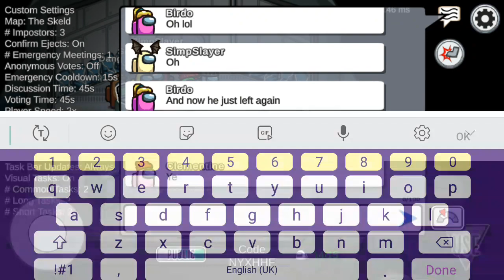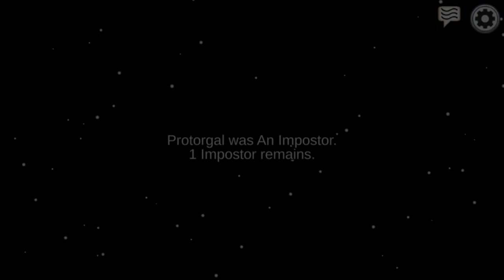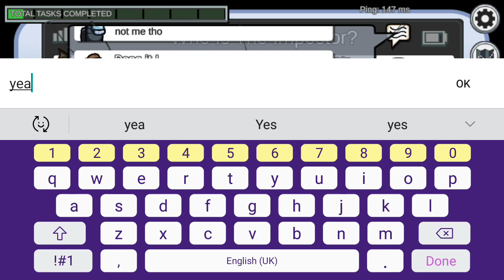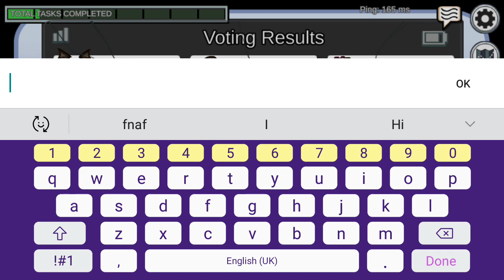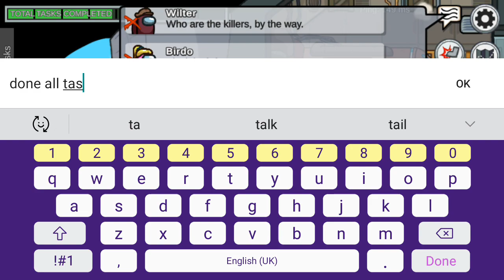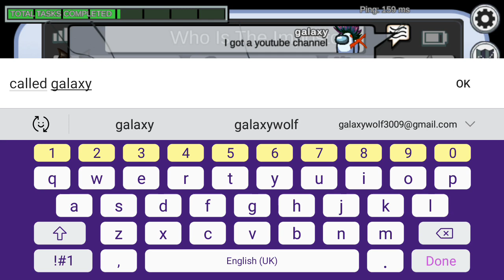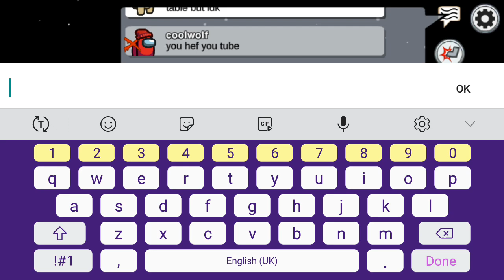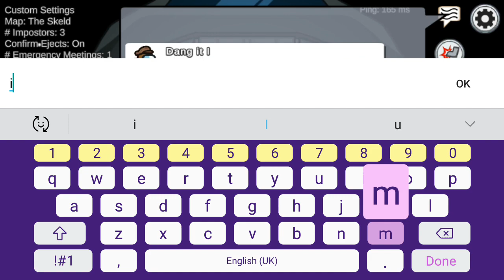trying to find a the new task